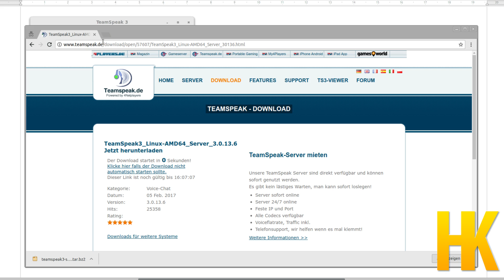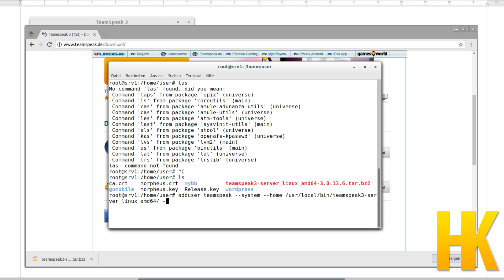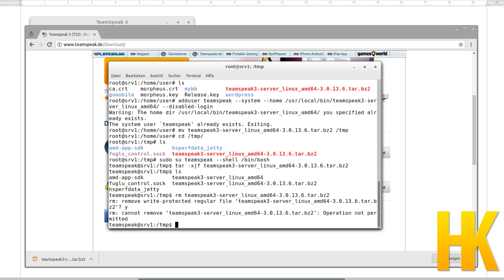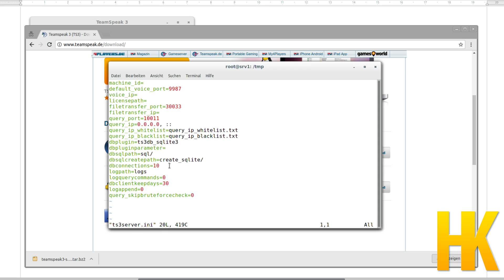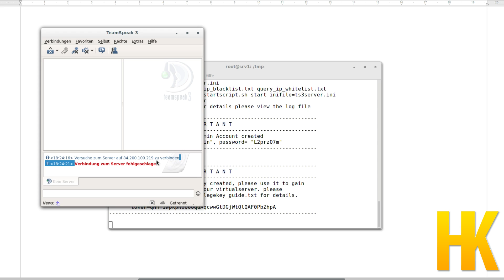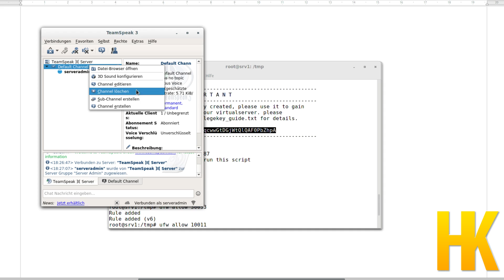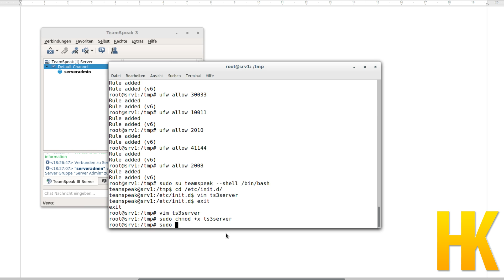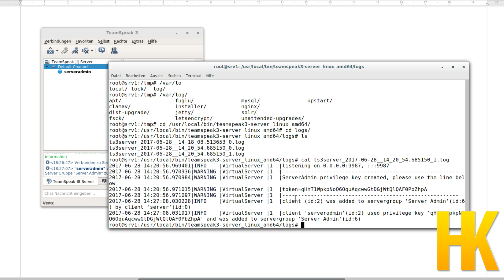Server einrichten - Teamspeak-Server installieren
In diesem Tutorial richten wir unseren eigenen TS-Server ein.